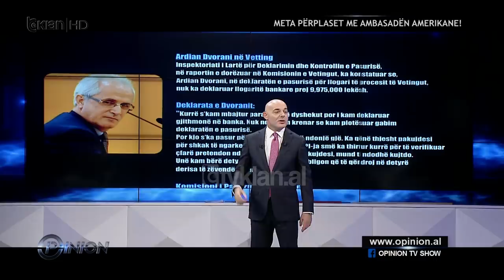Dy analistet debate me tone te ashpra në Opinion me mikrofone te fikur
Mes dy analistëve Lorenc Vangjeli dhe Fitim Zekthi ka patur një debat në emisionin “Opinion” në Tv Klan mbrëmjen e sotme, ku po diskutohej për kreun e KED-së Ardian Dvorani, i cili është akuzuar nga Presidenti Ilir Meta për shkelje të Kushtetutës.

Lorenc Vangjeli ishte duke folur, kur në fund të minutazhit të tij ndërhyri analisti tjetër Fitim Zekthi.

“O Fitim më dëgjo se nuk humbet asgjë”, iu drejtua Lorenc Vangjeli kolegut Zekthi, ndërsa ky i fundit iu kundërpërgjigj duke thënë se “Vangjeli pretendon të ketë dije superiore”.

Kaq mjaftoi që mes tyre të niste një debat me tone të larta, ndërsa drejtuesi i emisionit Blendi Fevziu iu uli mikrofonat si një përpjekje për të rivendosur qetësi në studio.